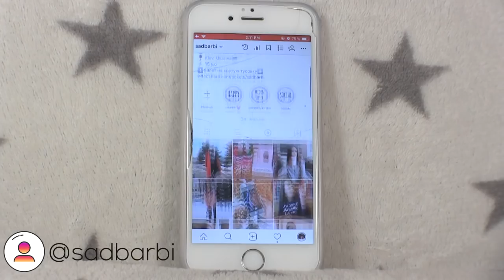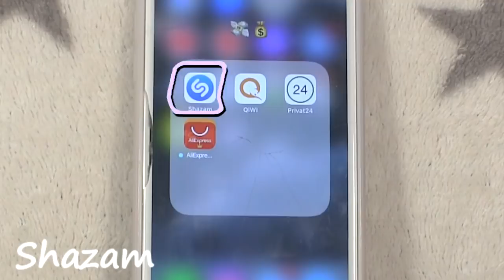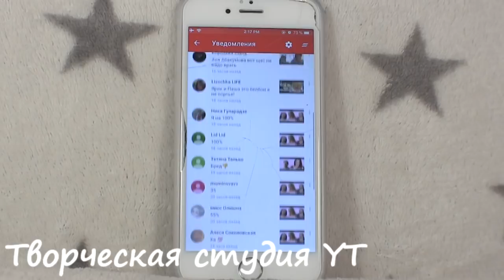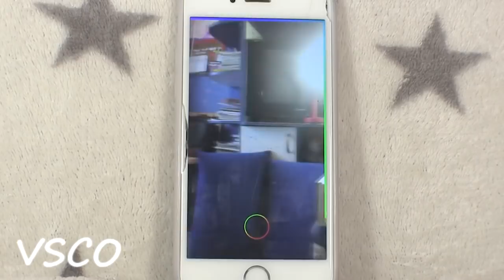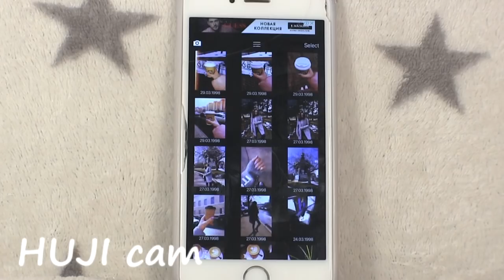ЧТО В МОЕМ ТЕЛЕФОНЕ?//2О18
В этом видео расскажу о полезных приложениях для обработки фото и просто для жизни:)

Хочешь со мной пообщаться? Ищи меня в 👇🏼
Хорошего дня✌🏼